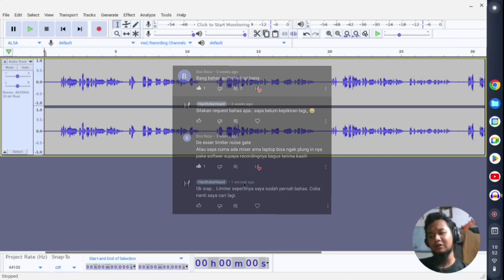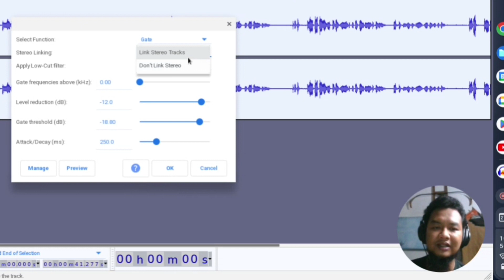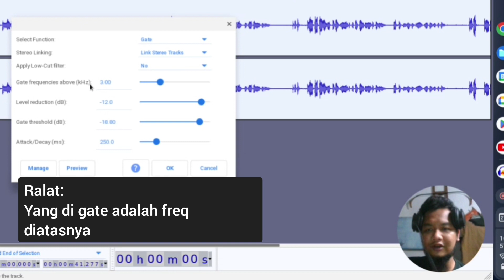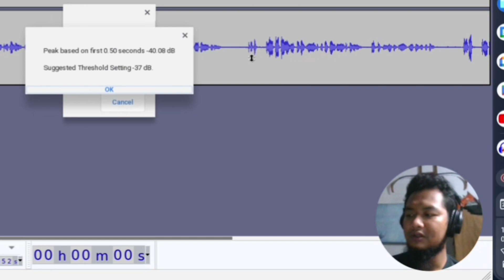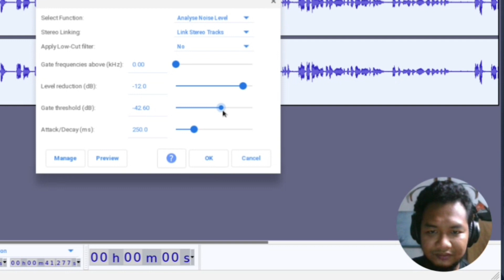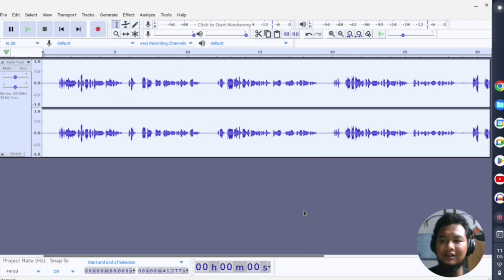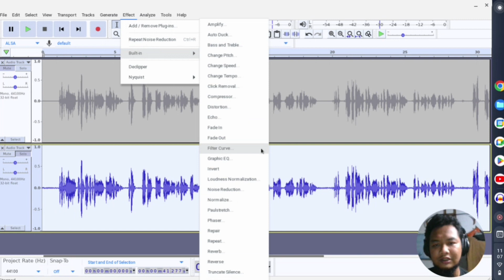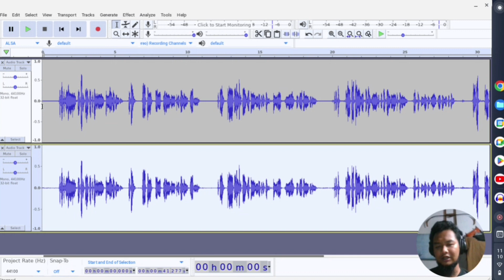Cara menghilangkan suara noise, Noise Gate vs Noise Reduction Audacity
Cara menghilangkan noise dengan efek noise gate nyquist audacity, dan perbandingan nya dengan efek noise reduction di audacity.
Bagus yang mana?

Simak selengkapnya bagaimana menghilangkan suara noise di editing di video.

Semoga bermanfaat.

Peralatan yang sering saya gunakan.

Semoga bermanfaat.